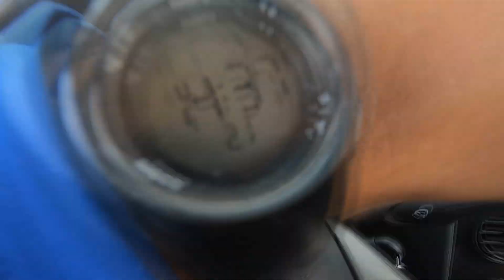Veio do Goiás louco pra MONTAR e BOTEI ELE NA CAVADEIRA //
Caixa Postal do Canal: Caixa Postal 15 Tanabi – SP CEP 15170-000